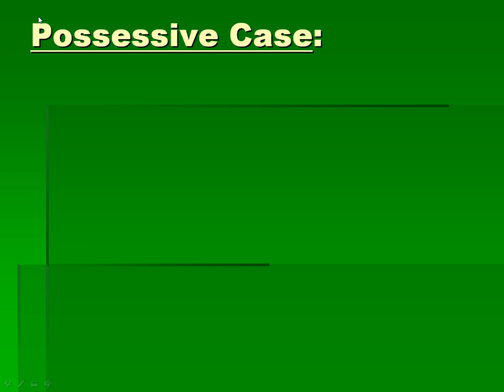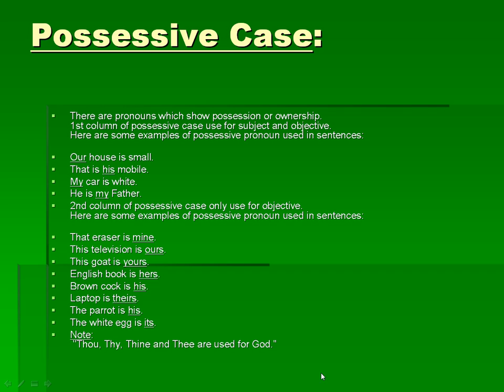Pronoun lecture 3 English language lecture 21 in urdu hindi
learn English language online